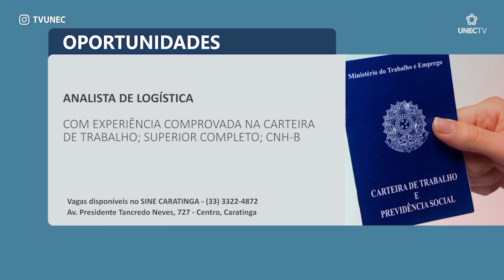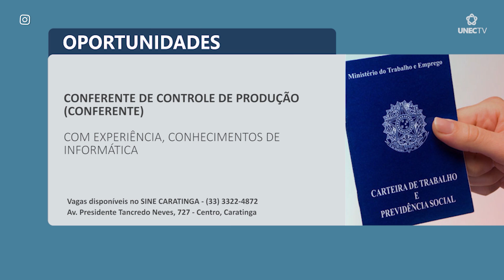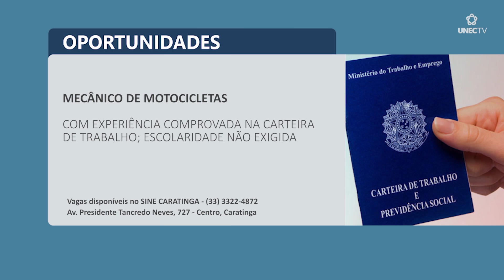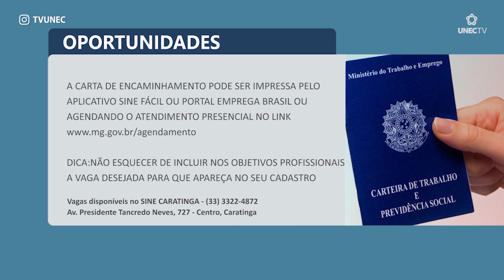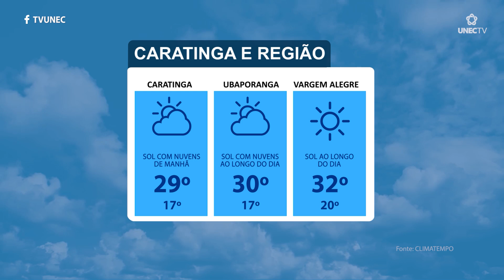JORNAL PANORAMA 24 09 2020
# Olá, bem-vindo à edição do Panorama desta quinta-feira, 24 de setembro.

# E hoje você vai ver:

# No Giro de Notícias: Brasil tem perspectiva de colher a segunda maior safra de café da história / Secretário de Estado de Saúde de Minas fala sobre recomendações para recuperados da covid-19 / Pássaros apreendidos em Iapu são devolvidos à natureza pela polícia militar.

# Veja também: ENEM Seriado, saiba mais detalhes de como irá funcionar a nova modalidade;

# E ainda: Veja as transformações do mercado da moda masculina.

# Fique ligado, o Panorama está no ar!